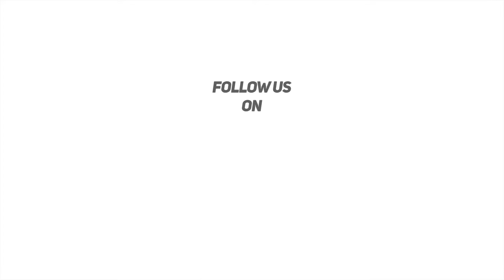Grand Opening of TONI&GUY at OMR, Thoraipakkam,Sholinganelr, Chennai ,26-09-2019.